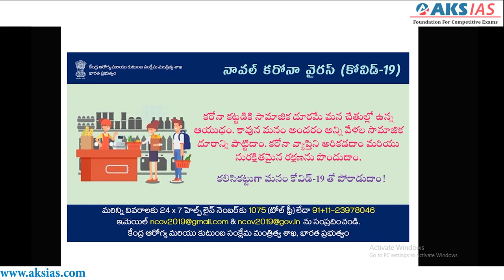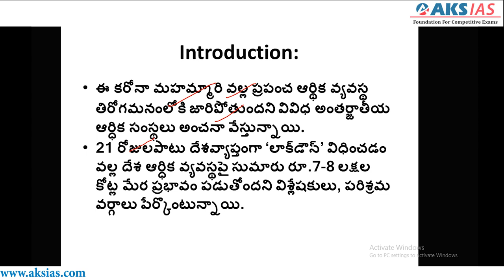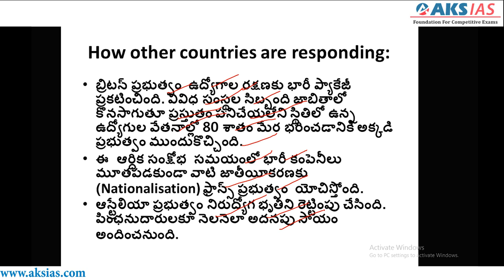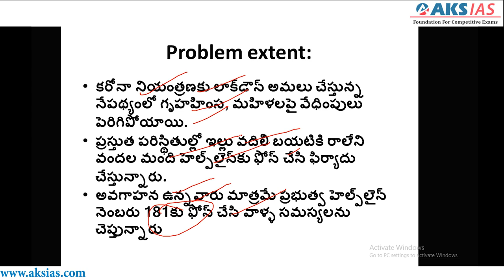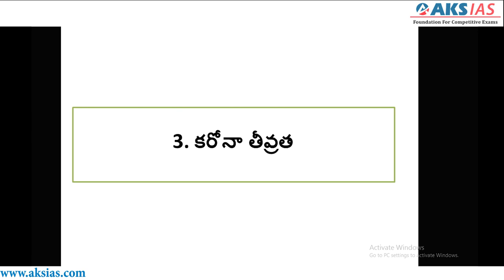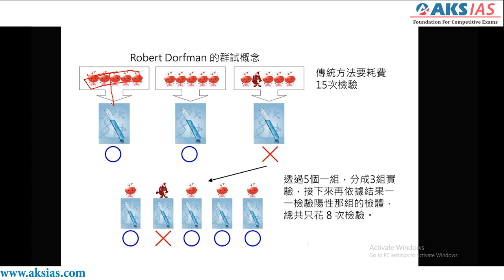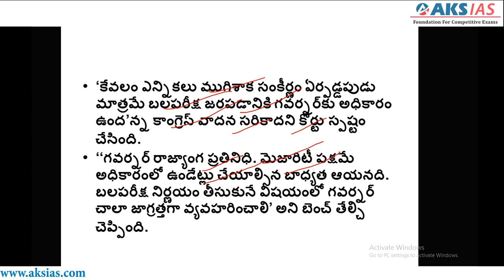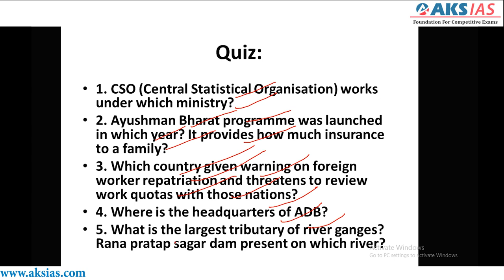Eenadu Daily Current Affairs Analysis 14th April |AKS IAS